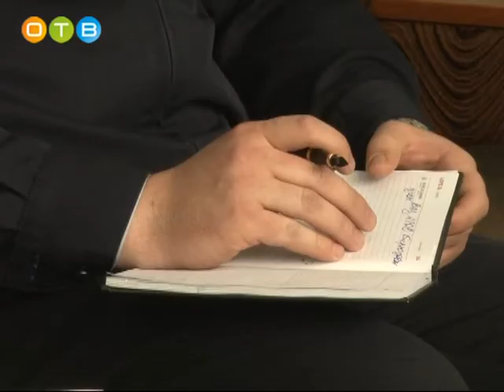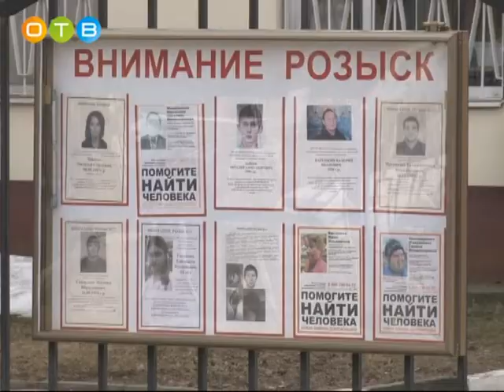Участковые уполномоченные полиции готовятся к юбилею службы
В 2018 году исполнится 95 лет службе участковых уполномоченных полиции – одной из наиболее важных в структуре правоохранительных органов России. Участковые Одинцовского района показывают стабильно высокие служебные результаты.